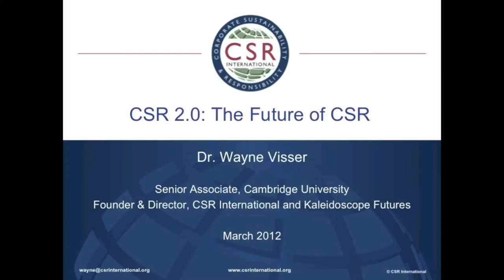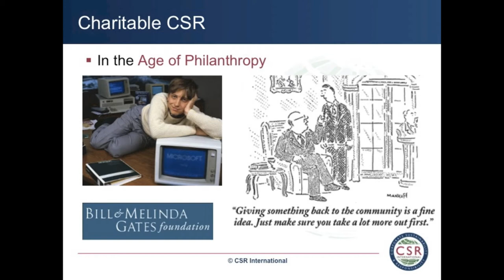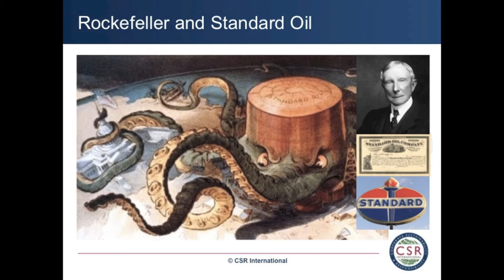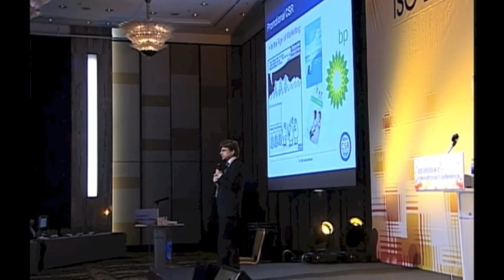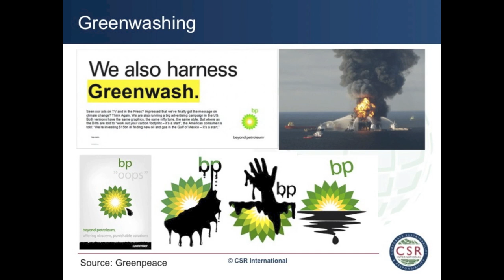CSR 2.0: The Future of CSR -- Part 3 of 8 (Stages of CSR)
Extract from a presentation by Dr Wayne Visser at the Korea Social Responsibility Institute (KOSRI) 2012 conference in Seoul.